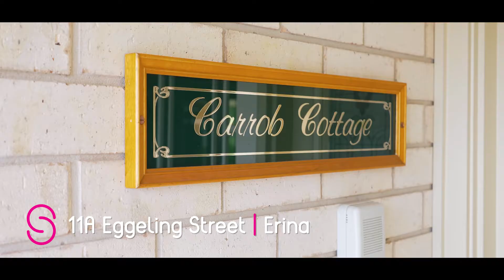11A Eggeling Street, Erina